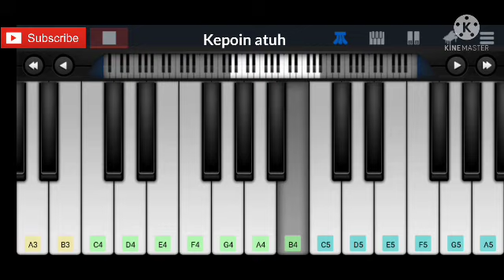Tum Hi Aana | Marjaavaan | Jubin Nautiyal - Payal Dev | Piano Tutorial